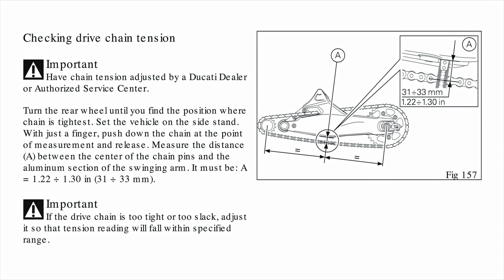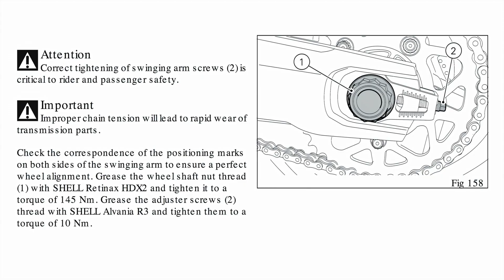Ducati Monster 821 | Chain Adjustment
Quick guide on how to check your chain tension and adjust as needed. This guide was made to inspire people to learn how to work on their motorcycles.

Breaker bar
Torque wrench
8mm wrench or socket

NOTE: You will see claims on re-seller websites that you have to buy their own 36mm socket for $60+ and that nothing else will work. I assure you, the one I used (link above), is a 100% perfect fit.